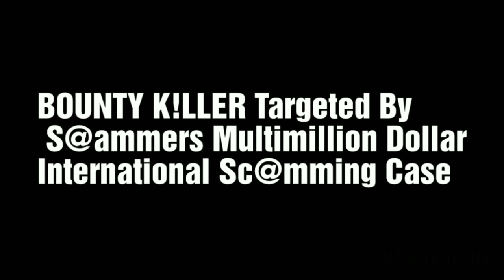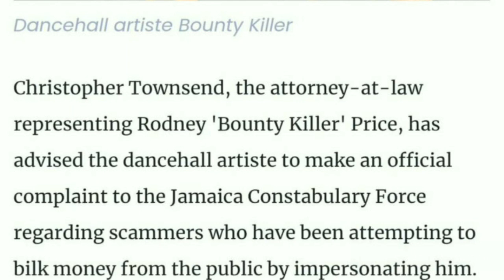Breaking! P0lice Voice Bounty K!ller Investigation S@ammers Tárget Artist